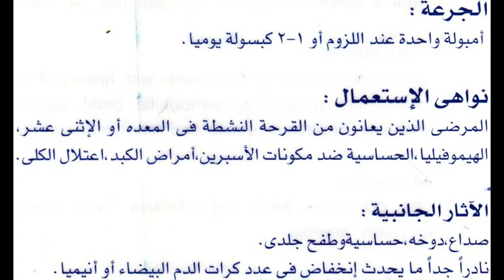ادويفلام حقن وكبسول adwiflam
ألم العمود الفقري
السعر 29.25 جنيه 30 كبسولة 50 مجم ممتد المفعول
و 29.25 جنيه 6 امبولات